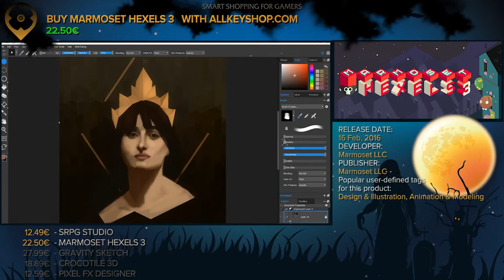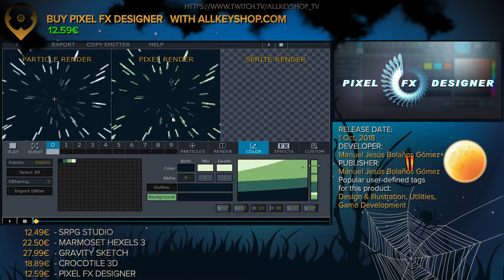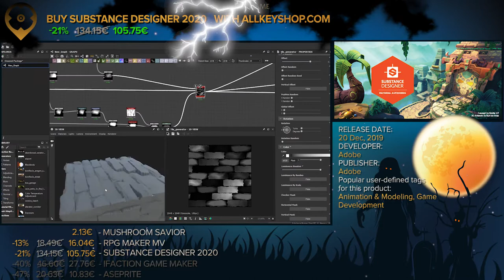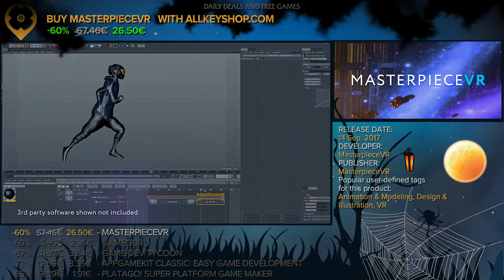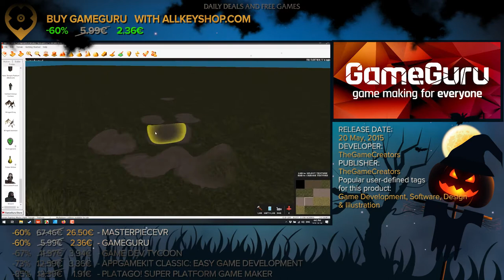Top 15 Best Game Development Games - November 2020 Selection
0:03 SRPG Studio
0:23 Marmoset Hexels 3
0:43 Gravity Sketch
1:03 Crocotile 3D
1:23 Pixel FX Designer
1:43 Mushroom Savior
2:03 RPG Maker MV
2:23 Substance Designer 2020
2:43 iFAction Game Maker
3:03 Aseprite
3:23 MasterpieceVR
3:43 GameGuru
4:03 Game Dev Tycoon
4:23 AppGameKit Classic: Easy Game Development
4:43 PlataGO! Super Platform Game Maker